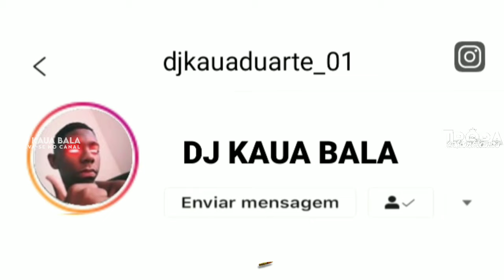E QUE EI CONHEÇO AQUELE OLHA, ELA NÃO PARAVA DE JOGAR VS BAILE DO JORCE TURCO